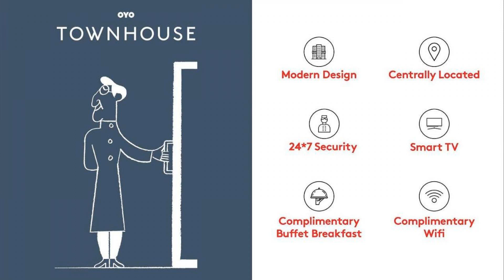Townhouse 796 Laksh Hotel, Noida, India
About Property:
Featuring 3-star accommodation, Townhouse 796 Laksh Hotel is set in Noida, 5 km from The Great India Place and 5 km from Worlds of Wonder. This 3-star hotel offers room service and a shared lounge. The accommodation offers a 24-hour front desk, airport transfers, a shared kitchen and free WiFi throughout the property.
The units in the hotel are fitted with a TV. The private bathroom is equipped with a...
Property Type: Hotel
Address: A-5 sector 56, Noida, Dadri, Gautam Buddha Nagar, Uttar Pradesh, 201301, India, Noida, 201310 Noida, India
Searching For
1. Townhouse 796 Laksh Hotel - Noida - India
2. Townhouse 796 Laksh Hotel - Noida - India Address
3. Townhouse 796 Laksh Hotel - Noida - India Rooms
4. Townhouse 796 Laksh Hotel - Noida - India Amenities
5. Townhouse 796 Laksh Hotel - Noida - India Offers and Deals
Audio Credit:
Track Title: Blank Slate
Artist: VYEN